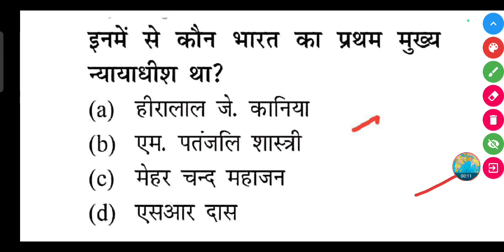इनमें से कौन भारत का प्रथम मुख्य न्यायाधीश था?